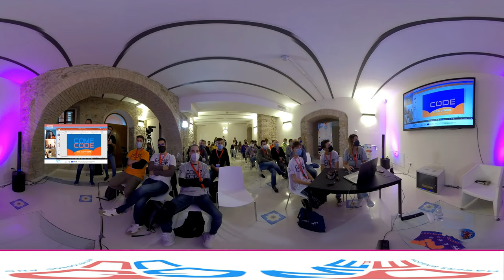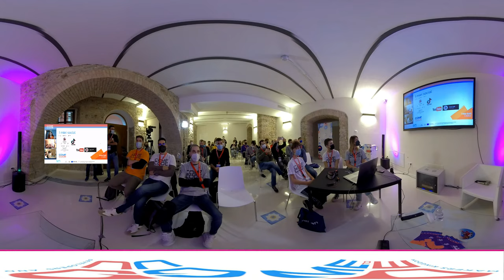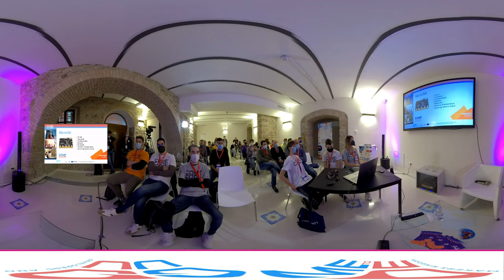Come to code - live 360